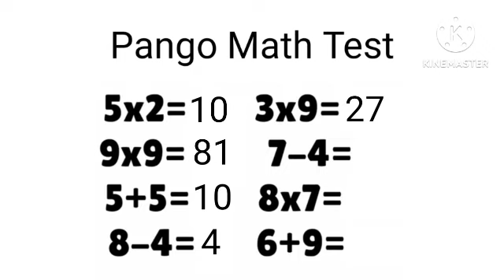Pango The Holiday Of Tonight Chapter 9